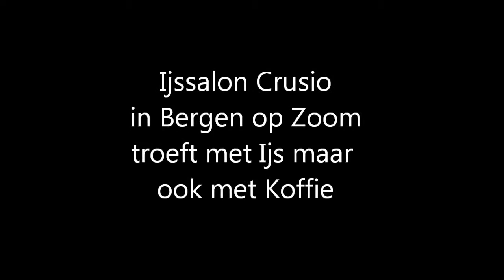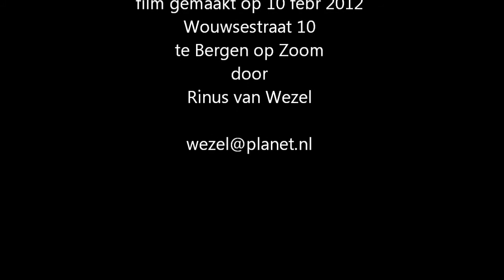Crusio Ijsmakers sinds 1915.mp4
We gingen een kijkje nemen in de Ijs en speciale koffiesalon van Coen Kiona Crusio in Bergen op Zoom. De familie Crusio is al actief in het bereiden van ambachtelijk ijs sinds 1915
Ze kwamen onlangs nog in het nieuws vanwege het winnen van een speciale prijs op een gerenomeerde ijsbeurs.
Met schepijs kun je mooie prijzen winnen. Dat bewijst de Bergse ijssalon Crusio.

Mede-eigenaresse Kiona Malinka won pnlangs op de vakbeurs IJsVak in Utrecht de 'Gouden IJscreatie 2012'; daarmee stak ze 22 andere toonaangevende ambachtelijke ijsbereiders in Nederland de loef af.
Haar creatie 'Olijfje' was een combinatie van de smaken citroen, vanille en olie van zwarte olijven.
Ze kreeg ook nog de 'Passie Award 2012', de prijs voor degene die het meest enthousiast ijs kan maken en daarover vertellen